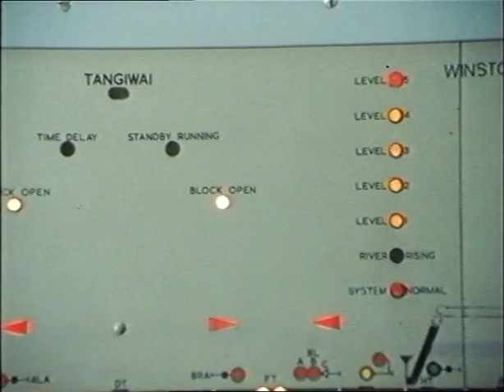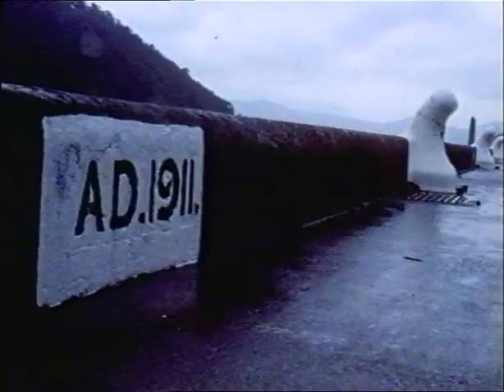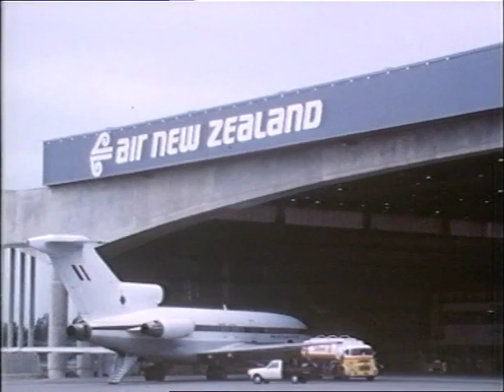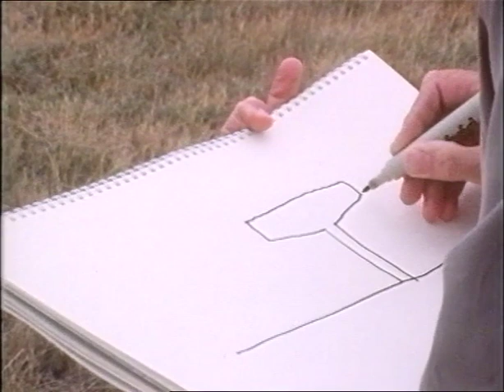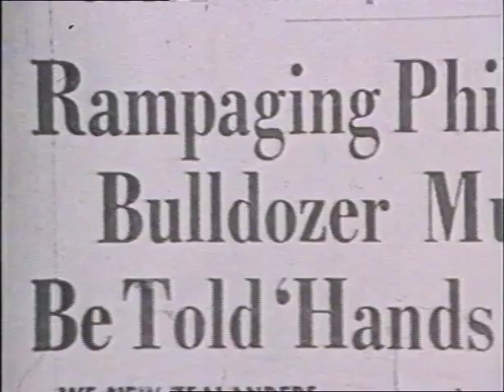Beacons Part 5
Description
BEACONS at the End of the World - Civil Engineering in New Zealand, 1850s to 1980s - Part 5: Designs for Probabilities